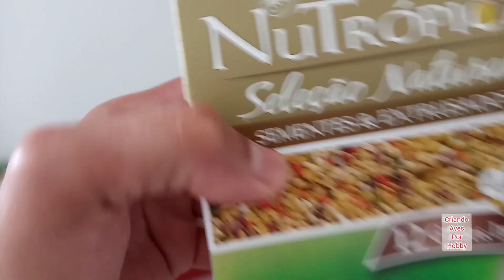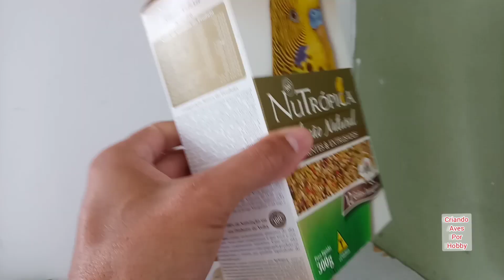Criação de periquito australianos e o que eles mais gosta de comer.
galera é uma atualização da criação, espero que vcs gostem. hoje foi dia de oferecer esses alimentos para eles, é uma alimentação que as aves adoram , ovo, cenoura couve. Também dou as misturas de sementes e a farinhada quando estão com filhotes, para ajudar no fornecimento e crescimento deles. espero que tenha gostado do vídeo!! desde ja quero agradecer a todos por estar sempre presente. galega deixe o Like para ajudar no fortalecimento do nosso canal... abraços a todos vocês, gratidao sempre a todos...